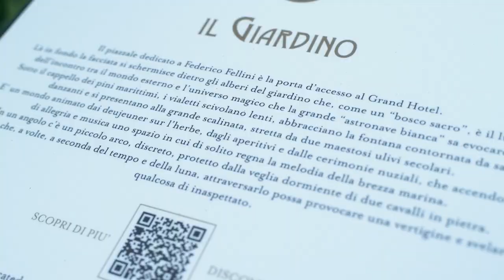L'albergo dei sogni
Il Grand Hotel di Rimini apre le sue porte ai visitatori nel segno di Fellini.
Nove postazioni per un percorso museale che vuole portare curiosi e visitatori alla scoperta dei luoghi iconici di questo monumento nazionale alla Belle Epoque (dal 1994), da sempre icona felliniana nel mondo, simbolo dei desideri proibiti e della “favola del lusso e dello sfarzo orientale”.